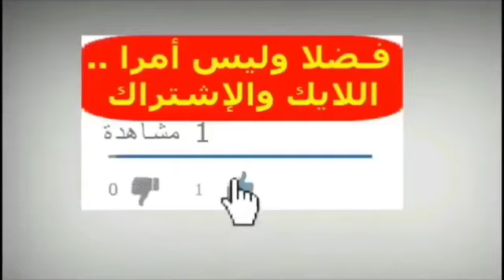طريقة تحضير شاي من قشر الموز يساعدك على نوم عميق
طريقة عمل مشروب من قشر البرتقال بسيط وسهل ومفيد للجسم يحمي الجسم من نزلات البرد الشديدة